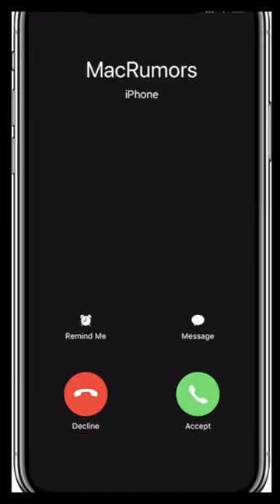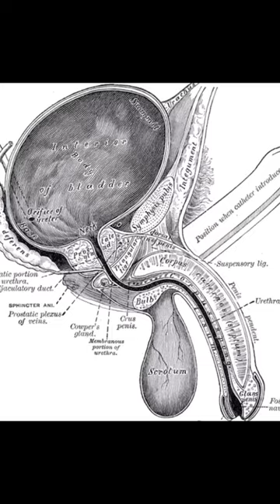Rocking a cardigan in Atlanta but every word is a Google image